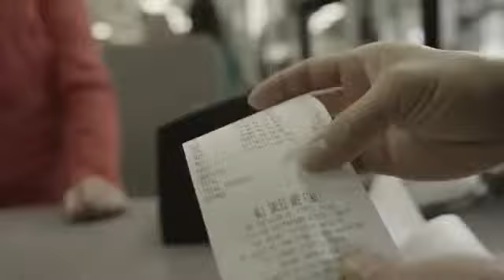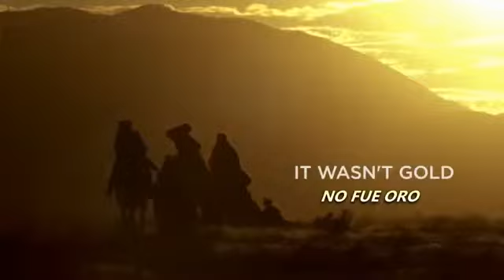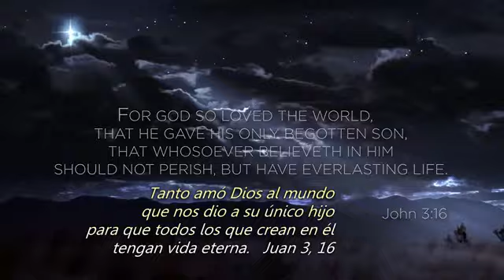El Primer Regalo de Navidad